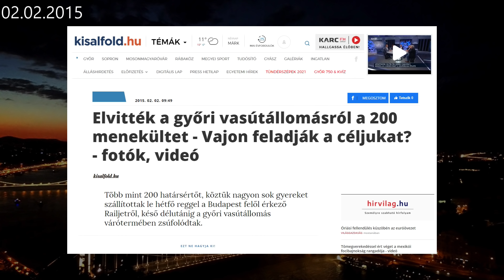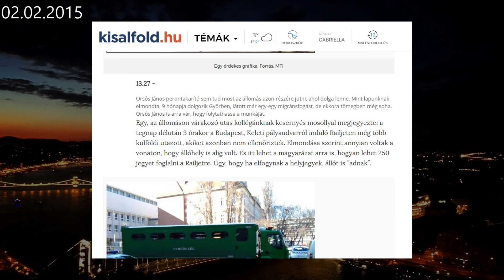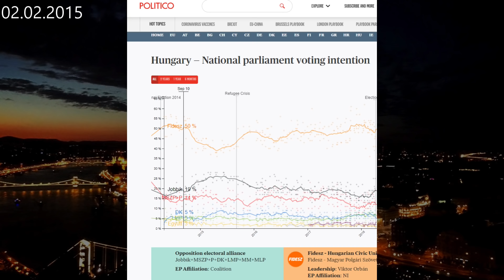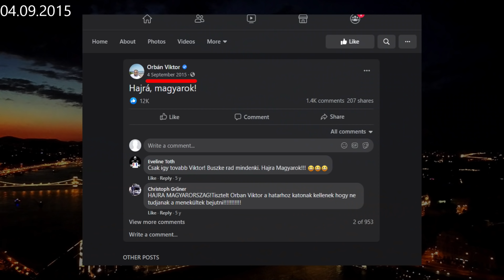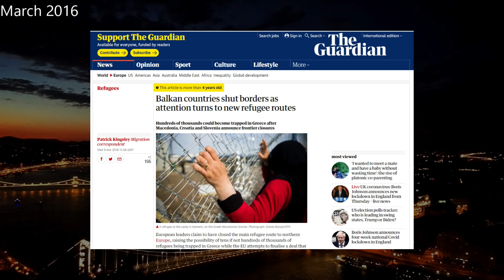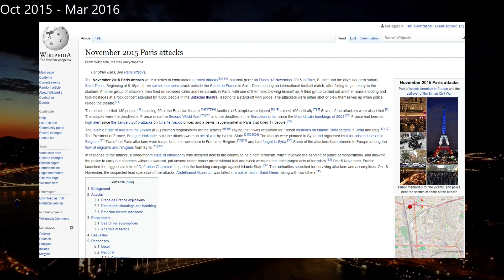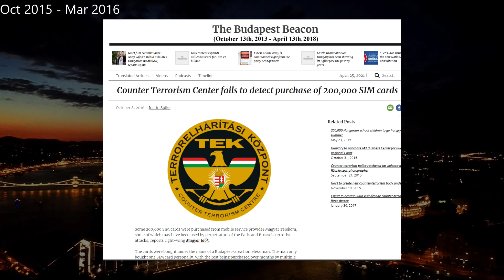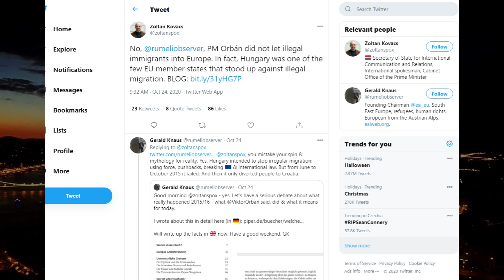How Orbán "Trolled" The West (and helped cause the Bataclan massacre)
You know how far-righters say Viktor Orban "protected" Europe from brown people? Turns out it's a lie. Imagine my shock.